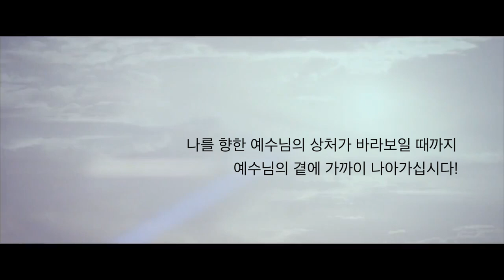[프랑크푸르트 한마음교회] 2020 고난주간 특새 묵상 | 목요일 : 곁을 지키는 사람들 | 이찬규 목사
곁을 지키는 사람들 (요한복음 19장 25~27절)